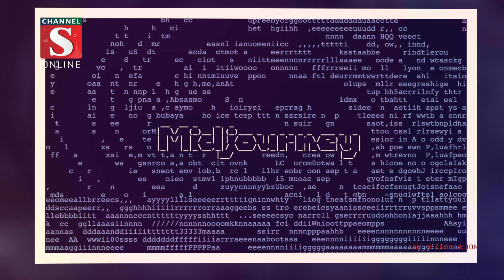ফিরে এলেন সালমান শাহ ! | Channel S News | Channel S 2023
ঢালিউডের সুদর্শন ও দক্ষ অভিনেতা সালমান শাহ। শুধু দেশে নয়, নানা দেশে ছড়িয়ে আছে তার অগনিত ভক্ত .

1: News :
2: Entertainment News :
3: Sports News :